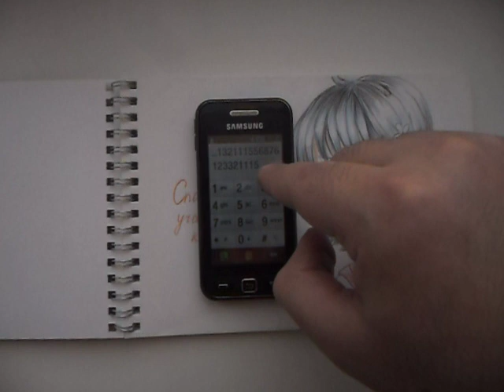Kimi no Na wa - Nandemonaiya but it's played on an old Samsung phone (Cover)